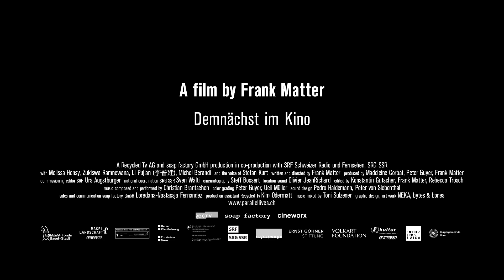Trailer «Parallel Lives» von Frank Matter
Wodurch wird unsere Biographie bestimmt? Ist es Schicksal, Zufall, Zeitgeist? Sind es die Menschen um uns herum? In «Parallel Lives» spürt Filmemacher Frank Matter ferne Geschwister auf, vier Menschen, die – wie er selbst – am 8. Juni 1964 geboren wurden. Über ihre Biographien, die unterschiedlicher nicht sein könnten, findet Matter einen persönlichen Zugang zur Zeitgeschichte, das verflochtene Weltgeschehen wird in fünf Lebensgeschichten sicht- und greifbar. Bildgewaltig, mit feinem Humor und fernab des Plakativen wirft «Parallel Lives» existenzielle Fragen auf, die uns alle verbinden.

«Parallel Lives» von Frank Matter (Visions du réel Nyon 2021) Dokumentarfilm, Schweiz 2021
Offizieller Trailer (Original mit deutschen Untertiteln)
Ab Februar 2022 in den Schweizer Kinos.